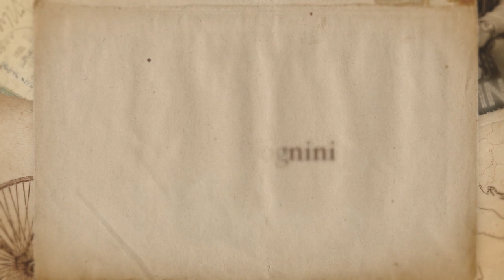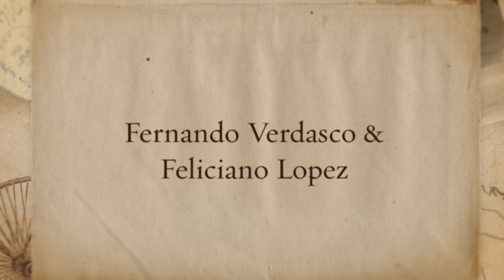Top Tennis Player Vacation Photos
Tennis players work hard on the courts day in and day out. So it's no surprise that they like to take their vacations just as seriously. In this special edition video, we've compiled all the best photos of top tennis players enjoying some well-deserved R&R. Whether it's Rafa Nadal in his swim trunks on a boat or Serena Williams showing off her surfing skills, it's all here in this compilation video.